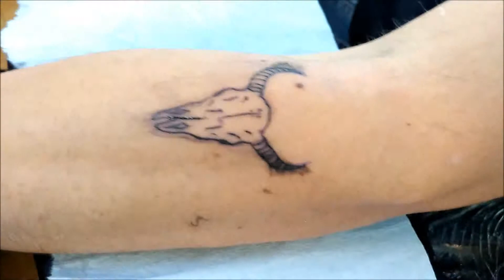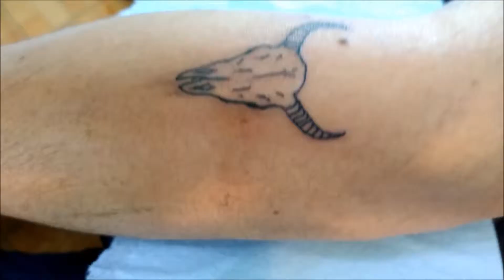COMO GANAR 600 PESOS EN 5 MINUTOS FACIL Y RAPIDO